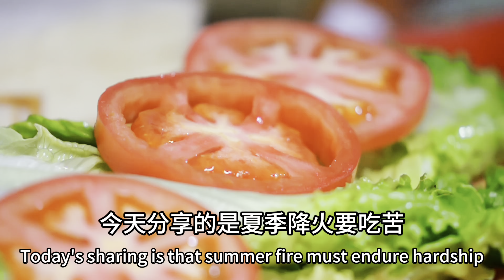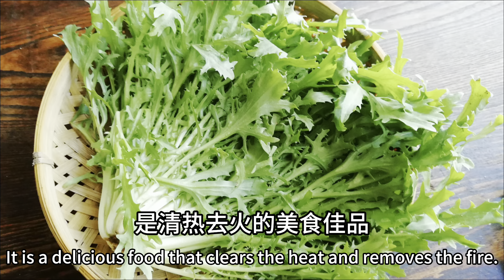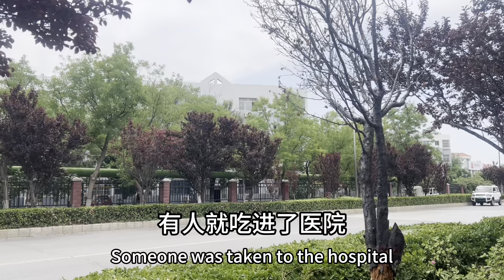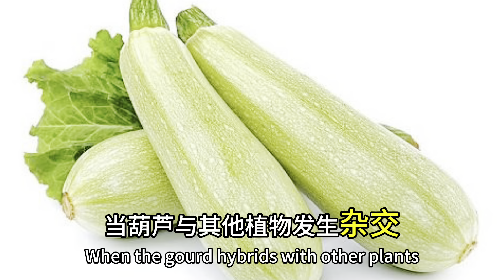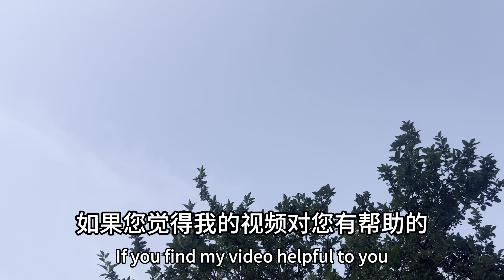夏季養生要「吃苦」，醫生：這4種苦千萬別吃，易中毒可致命，很多人中招了，【靜談養生】